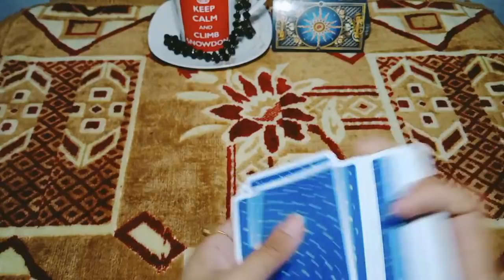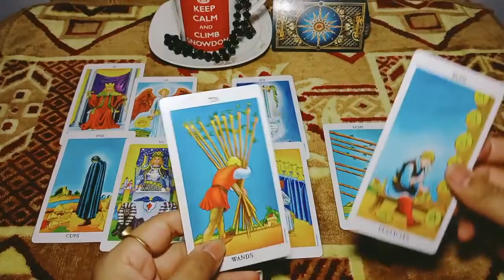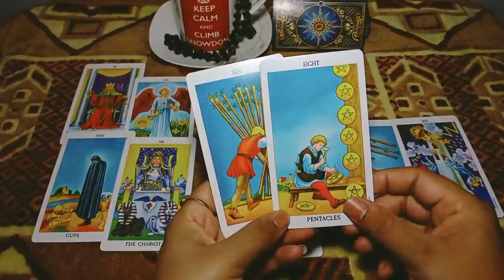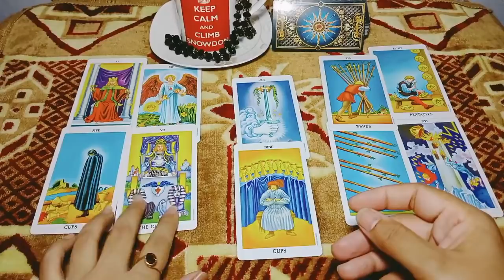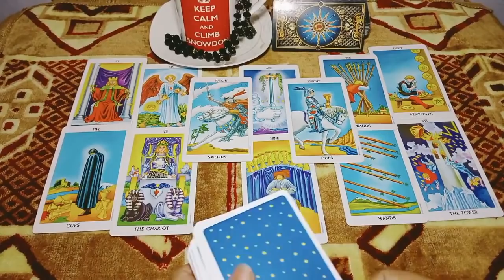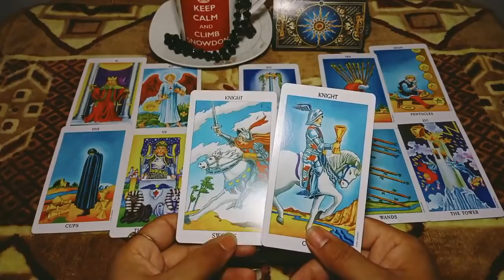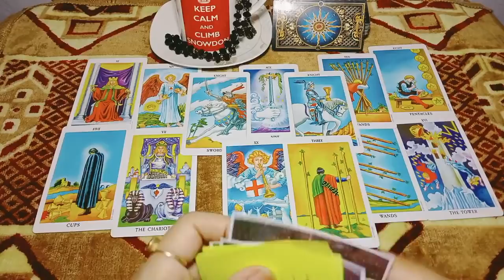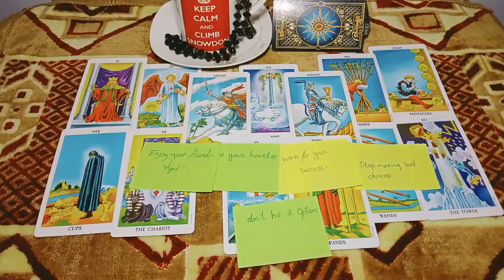Scorpio it's not like that ,that after your decision they won't talk to you\they're in shock\October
you can contact me for personal online tarot cards love reading and online psychic readings. if you want to know about your soulmate ,your Crush ,your relationship or  your partner .you can email me with your question along with your zodiac sign and your person's zodiac sign. here is my email below: